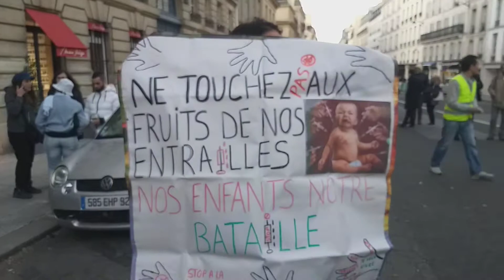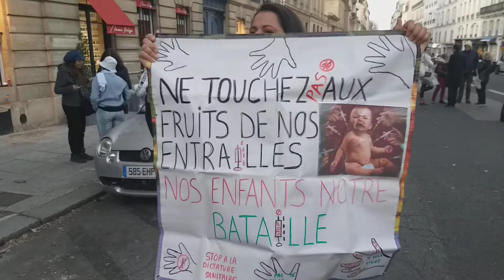Rasemblement des Gj devant le sénat à Paris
Rasemblement des Gj devant le sénat à Paris pour Non au pass de la honte et l'obligation du vax